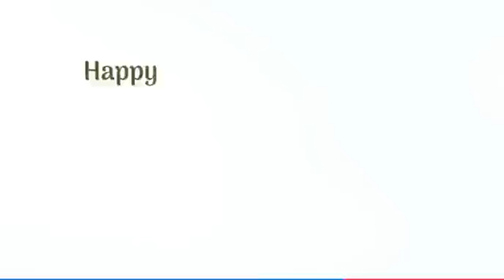OVERCOMER COVENANT ASSEMBLY LIVE ONLINE SUNDAY SERVICE || DELIVERANCE - A TIME TO PLEAD FOR MERCY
You are welcome to Sunday Service (19th June 2022). As the presence of God is ever ready to meet you at the point of your every need.
Message Title - Deliverance - A Time To Plead For Mercy
Official Facebook: Overcomer Covenant Assembly.
Official Youtube: Overcomer Tv.